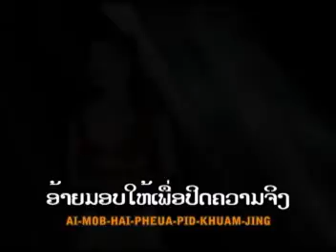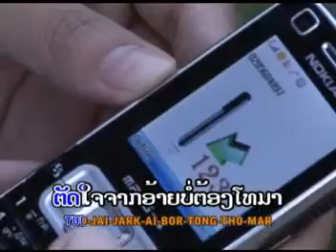ເຂົາຊ່າວ່ານ້ອງມັກຜົວເຂົາ ລັດສະໜີ ພູດິນດົງ